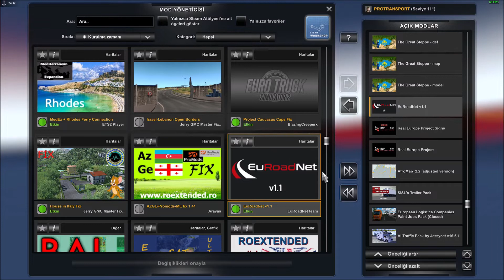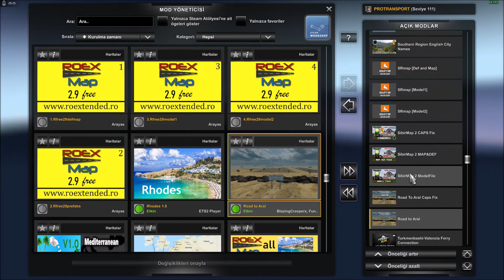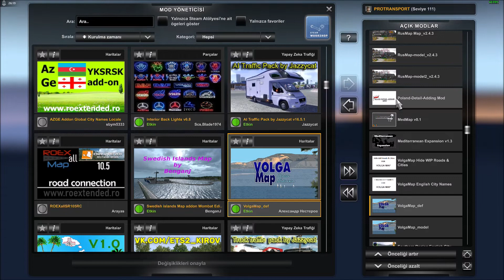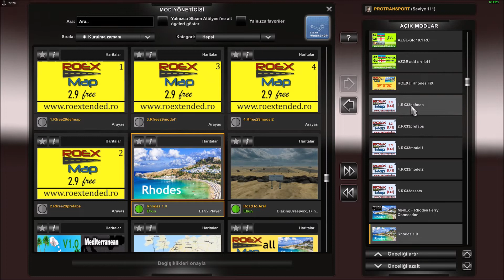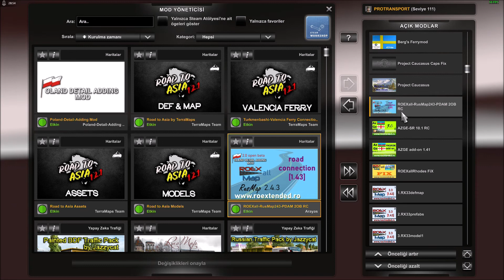ROAD TO ASIA 1.2.1 ETS2 1.43 KUCHLAK-KANDAHAR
NEW ROAD TO ASIA  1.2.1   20 MAP NEW  EUROPA-ASIA COMBO ETS2 1.43
MOD sıralaması video sonunda indirme linkleri video açıklamasında.
DEDE OYUNDA
Bu videoda kullanılan tüm harita MOD larının indirme linklerine aşağıdaki linkini paylaştığım videonun açıklama kısmından ulaşabilirsiniz.